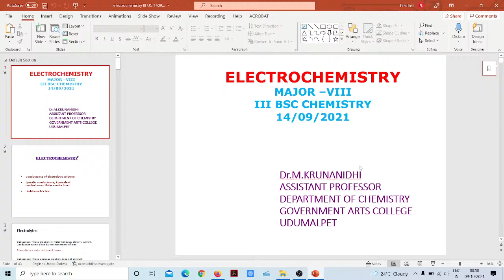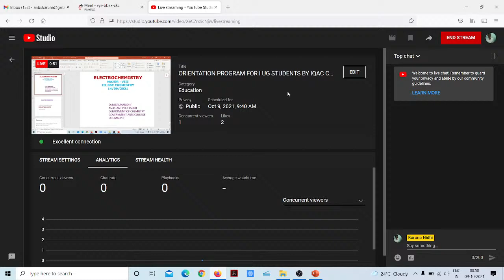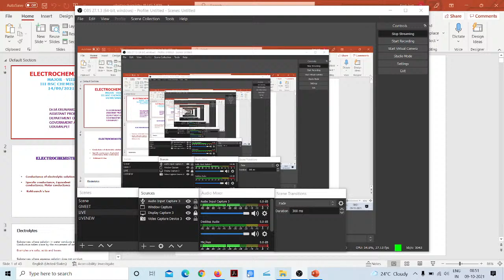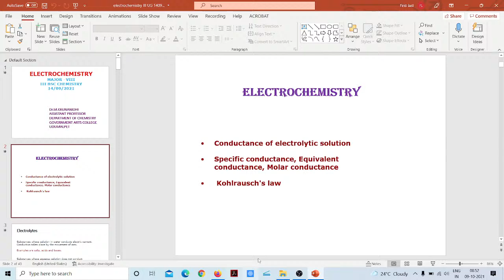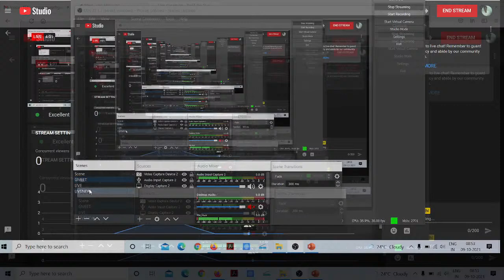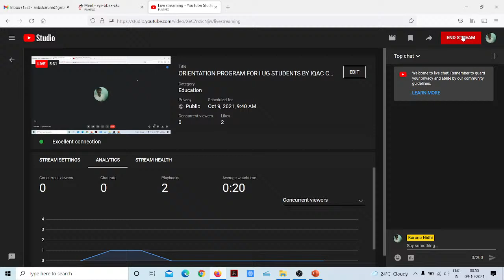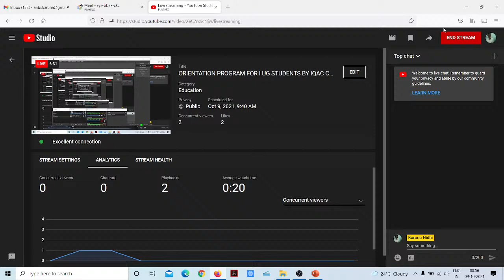ORIENTATION PROGRAM FOR I UG STUDENTS BY IQAC CELL OF GAC UDT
Orientation program for  I Year UG Students organised by IQAC CELL  of Government Arts College, Udumalpet on 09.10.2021 from 10.00 am to 12.15 pm.